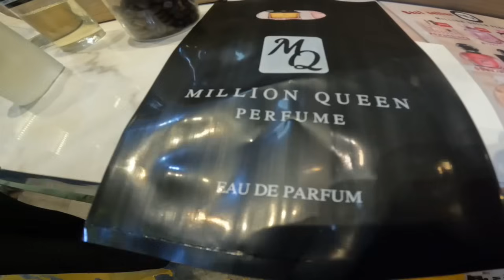MERDEKA KER HATYAI KOME RIDE 2024